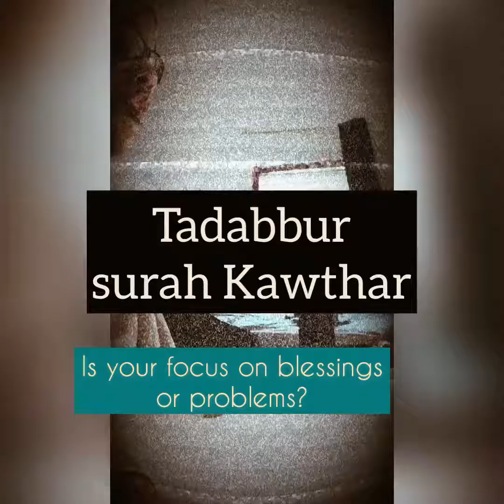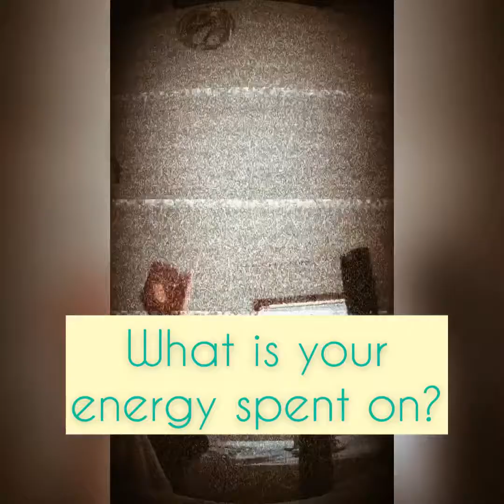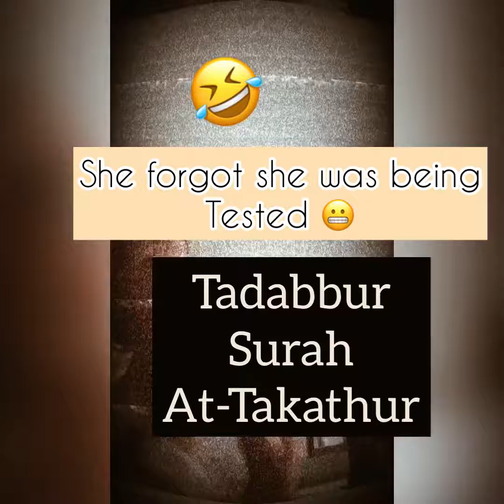A glimpse at a 1 on 1 Tadabbur class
So much to learn from Qur’an. The study never ends. Join us on our site for self-study Tadabbur courses.

Here are the links to register/gain access to them:
🌸Q2 Tadabbur Juzz Tabarak (Ma'arij, Nuh, Jinn)

See you in class or in the next video bi idhnillah.💕